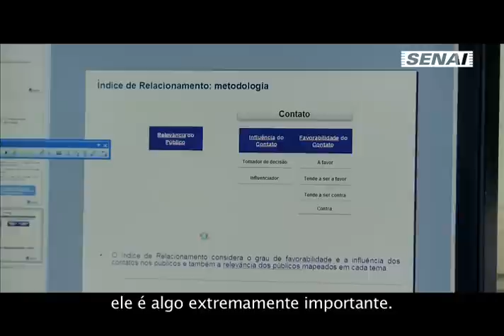SENAI - Presente na Vida da Gente - Capítulo 24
Conheça como o SENAI se fez e continua presente na vida do Vitor Hugo Nogueira, chefe de Lingotamento da Gerdau